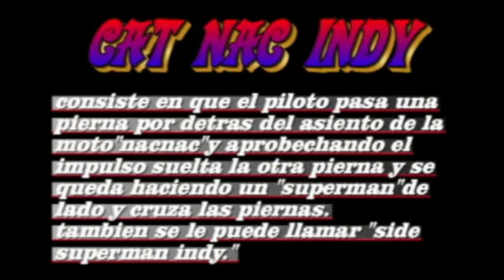fmx tricks:cat nac indy.mp4